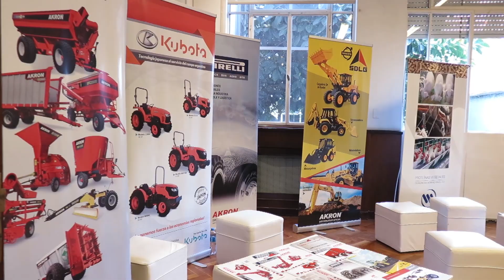42º Congreso Argentino de Producción Animal - Octubre 16, 2019 - UNS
Bajo el lema Ciencia y Tecnología: pilares para el desarrollo ganadero sustentable, se realizó en Bahía Blanca el 42º Congreso Argentino de Producción Animal. El evento se llevó a cabo del 15 al 18 de octubre, con la presencia de destacados especialistas nacionales e internacionales.
Como todos los años, en el encuentro organizado por la Asociación Argentina de Producción Animal (AAPA) se presentaron trabajos inéditos de grupos de investigación y técnicos del ámbito público y privado.